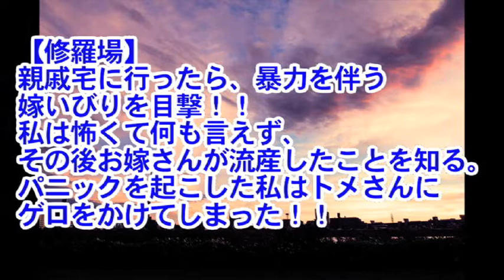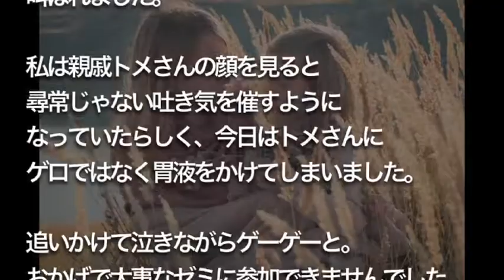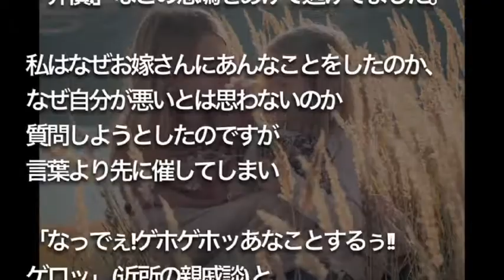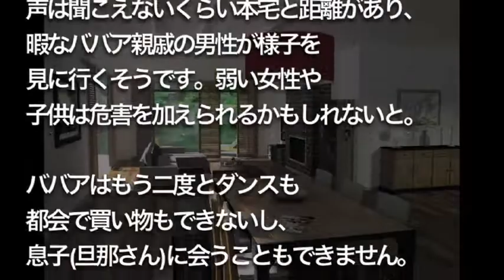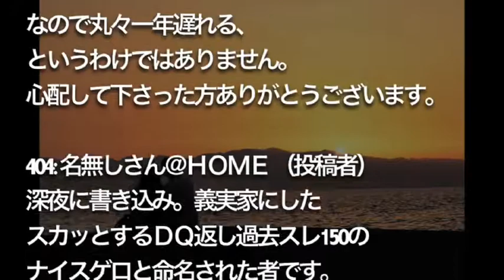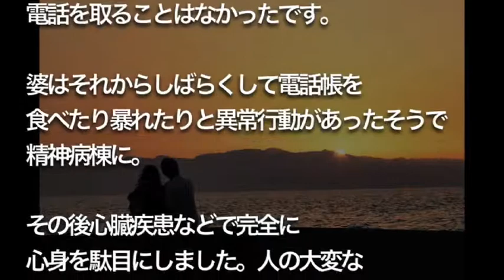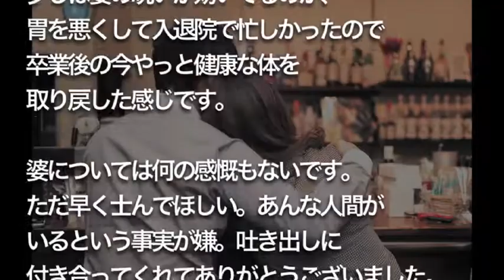【修羅場】 親戚宅に行ったら、 暴力を伴う嫁いびりを目撃！パニックを起こした私は…。